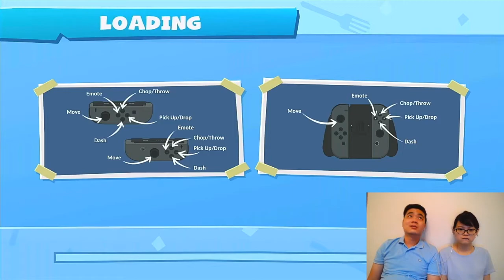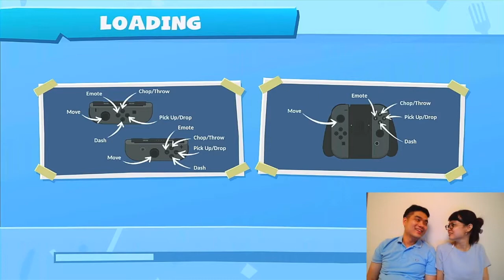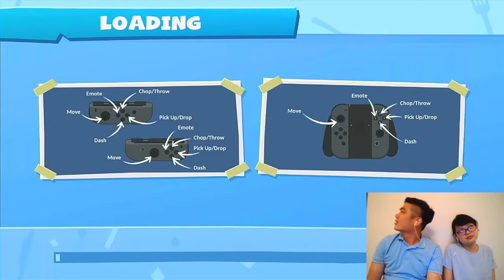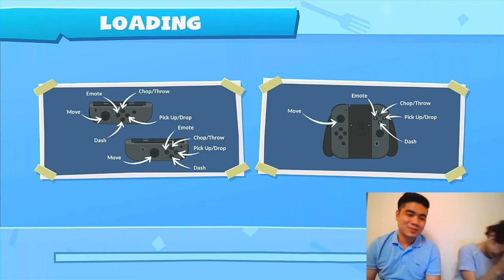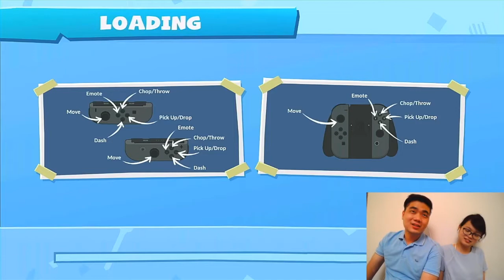KECEBUR TERUSS - OVERCOOKED 2 NINTENDO SWITCH INDONESIA #2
Hi Guys di part 2 ini, dunianya semakin sulit dan kecebur teruss nih wkwkwkw. Penasaran kan? Tonton sampai habis ya guys, ENJOY!